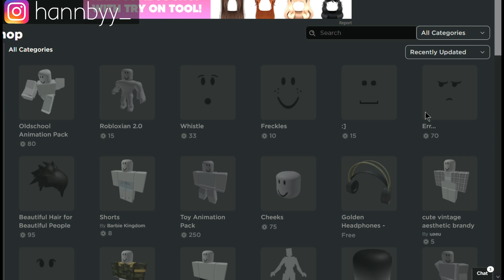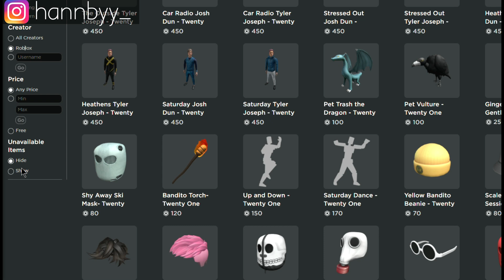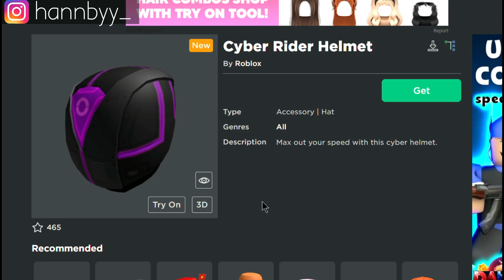[🏆EVENT ] 3 ITEM GRATIS TERBARU DAPETIN SEKARANG !! (ROBLOX INDONESIA)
Hallo temen temen,nah jadi di vidio kali ini aku mau ngasih tau ke kalian kalo 3 ITEM GRATIS TERBARU UDAH RILIS !!

terima kasihhh